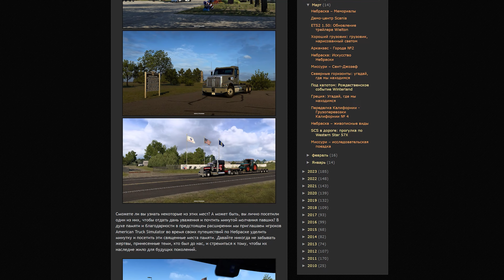ATS 1.50 - ОБНОВЛЕНИЕ НАВИГАЦИИ И ИНТЕРФЕЙСА?!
🎮 Игра: American Truck Simulator